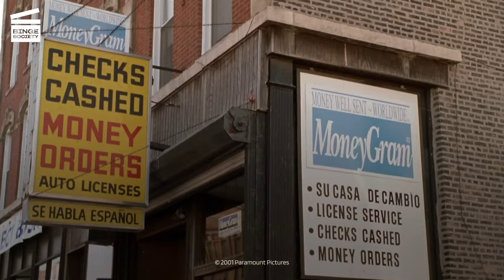Hardball: Baseball practice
Conor O’Neill (Keanu Reeves) is the new baseball coach of a team of young boys. When he arrives for the practice, he finds the boys arguing and trash-talking.

AVAILABLE FOR RENT OR BUY HARDBALL